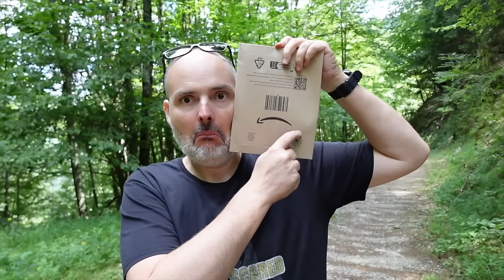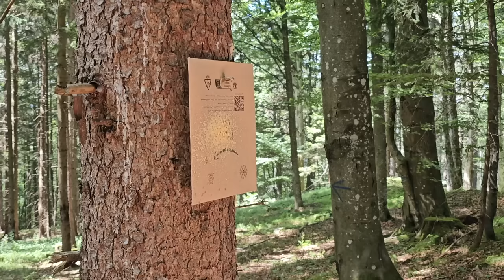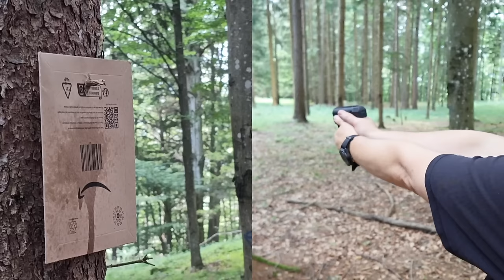selbstverteidigung Pfeffer Pistole Test - ILLEGAL und gefährlich?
▬▬▬ Reinis Uhrentipps! ▬▬▬▬▬▬▬▬▬▬▬

▬▬▬ Waldurlaub  ▬▬▬▬▬▬▬▬▬▬▬
☀️ Meer und Urlaub? Ja, das geht

oder AMZ
GARMIN inReach